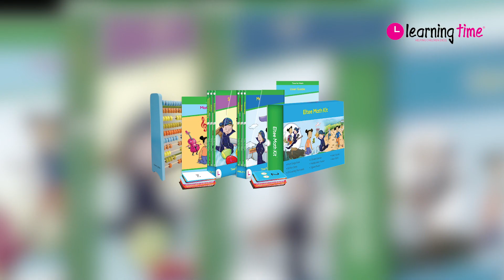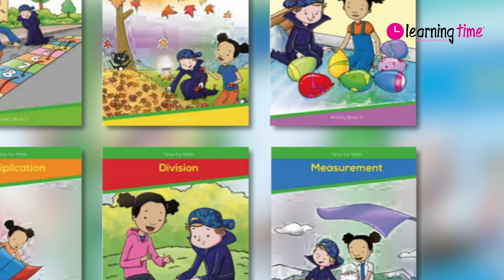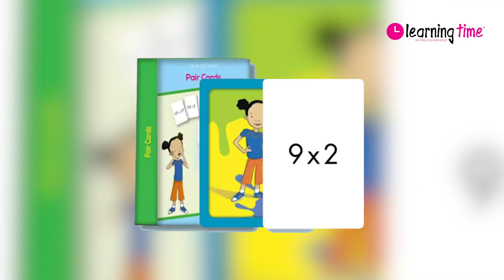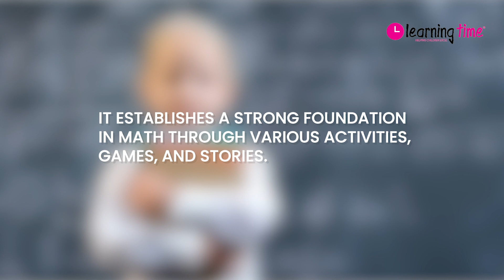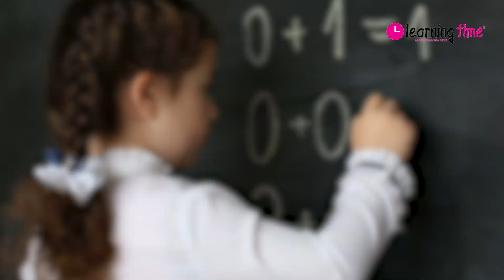Time For Math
The subject of Mathematics often causes fear or dislike in children. But what if there’s a way to make the subject interesting and teach it to kids using simple everyday situations? If this interests you, check out the Time for Math Program by Learning Time that includes a unique ‘story format’, has 60+ games, activities, puzzles, and much more to help children enjoy Math.